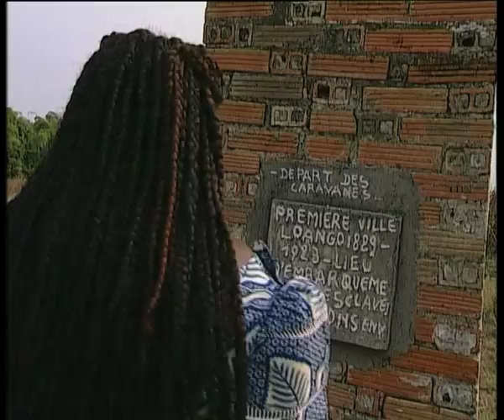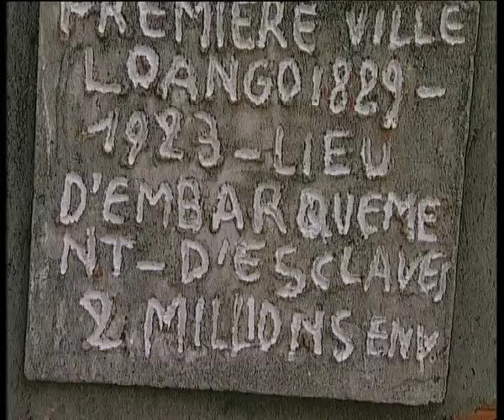Retour au Congo (extraits)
Marie France Massembo, "Congo" de Guadeloupe arrive sur la terre de ses ancêtres au Congo Brazzaville à la recherche de sa famille et de ses racines africaines